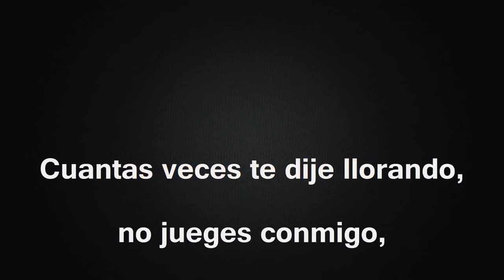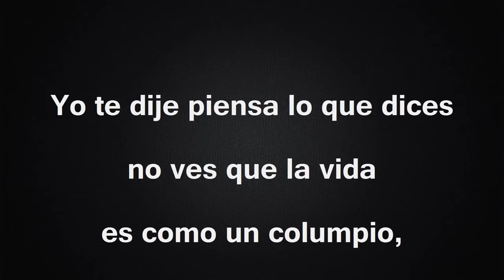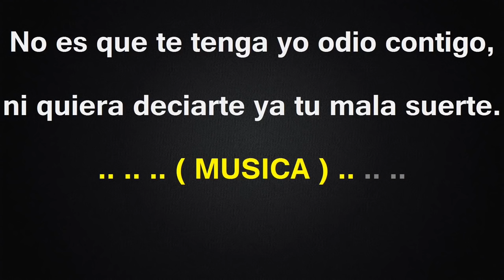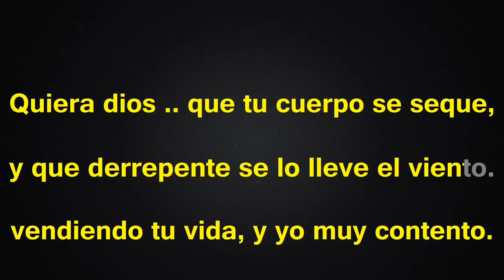El Columpio - Karaoke - Hijos De Barron